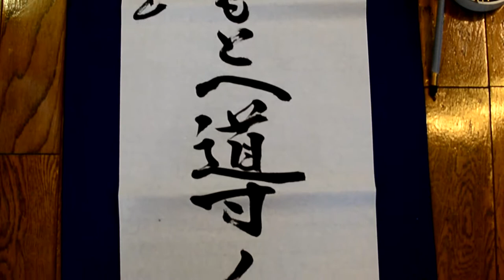Christmas Caligraphy 2015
For Christmas one year I produced a series of videos of people form our church writing out key points about Christ in Japanese. This one is done by the elderly man who makes the signs for the sermon every week. The completed script reads: "Jesus leads us to God."